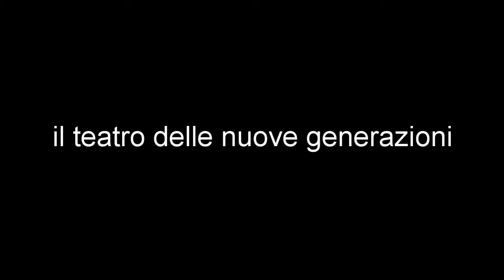"Cannibali" a Massafra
IL TEATRO DELLE NUOVE GENERAZIONI

La compagnia Kronoteatro, per la prima volta in Puglia, presenta "Cannibali". Sabato 16 gennaio, ore 21, Teatro Comunale di Massafra. Info e prenotazioni 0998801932/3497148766.